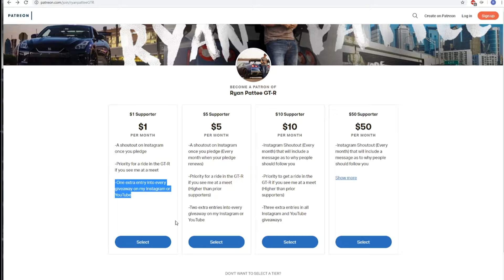DRIVER CITY CAR MEET AT LUPE TORTILLA!!